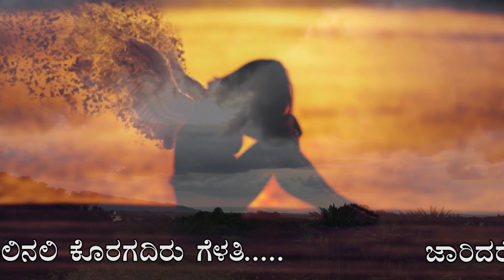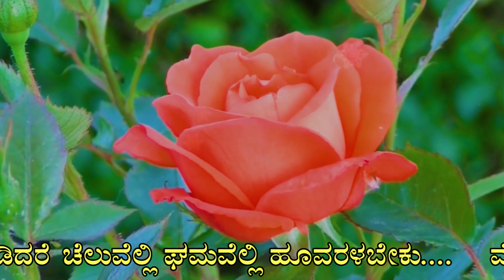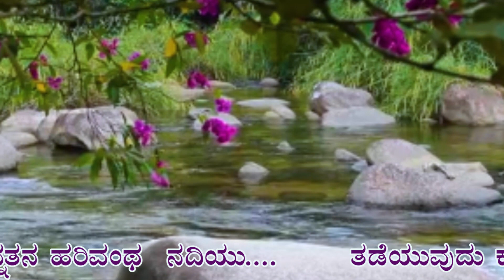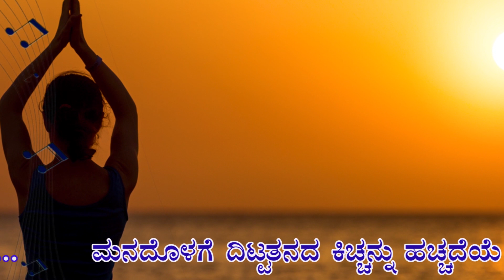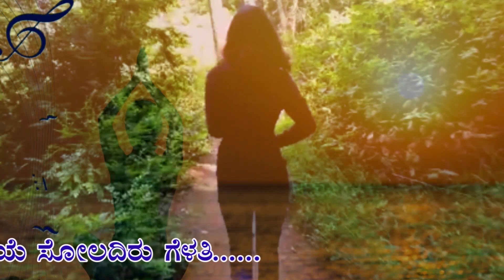Kannada Gazal ಕನ್ನಡ ಗಝಲ್ಸಾಂತ್ವನಗೀತೆ ಕೊರಗದಿರು ಗೆಳತಿ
Lyrics:  Annapoorna Bejappe
Singer:  Usha.D.joyis
poem:  ಗಝಲ್

ಏರು ಇಳಿತಗಳೆಲ್ಲ ಸಹಜವೀ ಬಯಲಿನಲಿ ಕೊರಗದಿರು ಗೆಳತಿ
ಜಾರಿದರೆ ಹಾದಿಯಲಿ ಭಯದಿಂಧ ಕಣ್ಣೀರು ಇಳಿಸದಿರು ಗೆಳತಿ

ಮೊಗ್ಗಿನಲೆ ಬಾಡಿದರೆ ಚೆಲುವೆಲ್ಲಿ ಘಮವೆಲ್ಲಿ ಹೂವರಳಬೇಕು
ಜಗ್ಗುವರ ಕಾಟಕ್ಕೆ ಭಾವಕ್ಕೆ ಬೇಲಿಯನು ಹಾಕದಿರು ಗೆಳತಿ

ದೂರುವರು ಸನಿಹಕ್ಕೆ ಬರಲಿಹರೆ ಕಷ್ಟಗಳು ಸುಳಿವ ಸಮಯ
ತೋರಿ ಛಲ ನಡೆಯದೆಯೆ ಸಾಧನೆಯ ಪಥವನ್ನು ಮರೆಯದಿರು ಗೆಳತಿ

ತಡೆಯುವುದು ಕಲ್ಲೆಂದು ತೊರೆಯುವುದೆ ತನ್ನತನ ಹರಿವಂಥ ಜಲವು
ಪುಟಿದೆದ್ದು ನೆಗೆಯದೆಯೆ ಹುಡಿಮಾಡಿ ಕನಸುಗಳ ಕೊಲ್ಲದಿರು ಗೆಳತಿ

ಅನುಗಾಲ ನರಳಿದರೆ ಅವಮಾನದುರಿಯಲ್ಲೆ ಗೆಲುವಿರದ ಬಾಳು
ಮನದೊಳಗೆ ದಿಟ್ಟತನದ ಕಿಚ್ಚನ್ನು ಹಚ್ಚದೆಯೆ ಸೋಲದಿರು ಗೆಳತಿ

ಅನ್ನಪೂರ್ಣಾ ಬೆಜಪ್ಪೆ